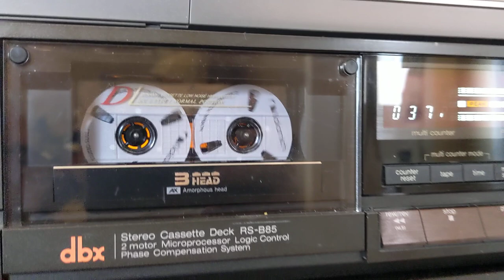Handmade Nakamichi reel to reel cassette tape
Based on TDK D90 cassette tape